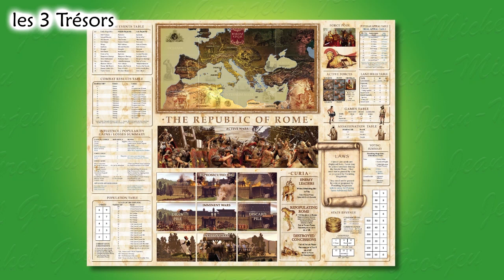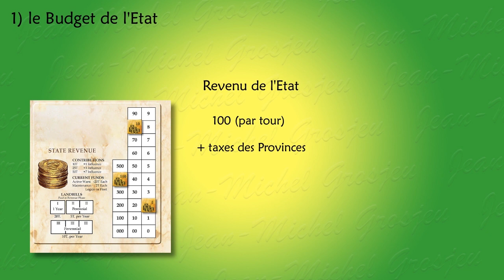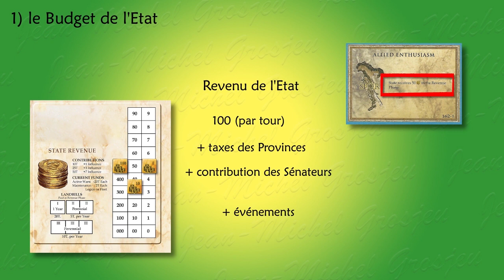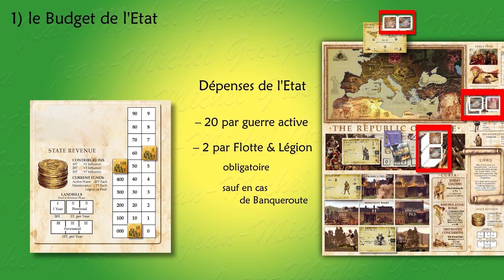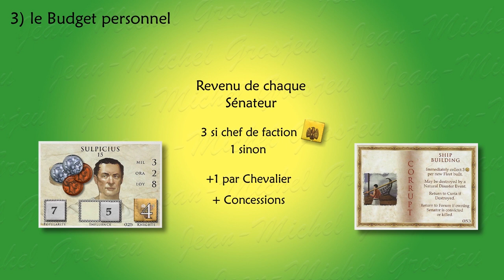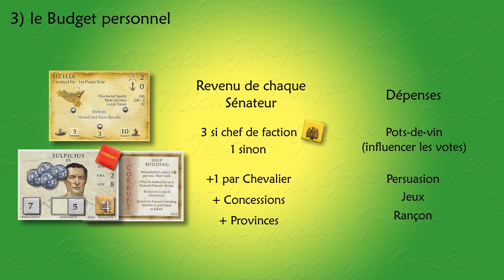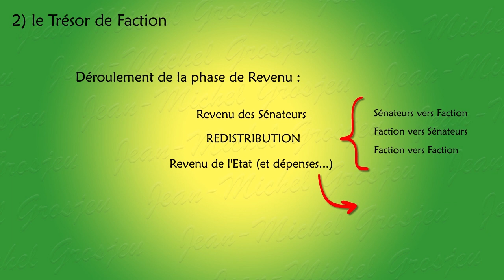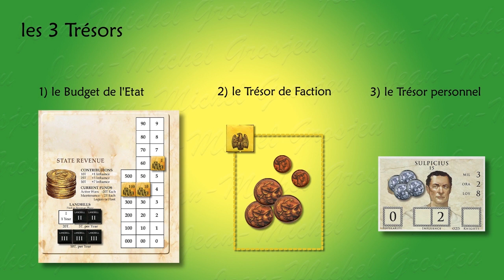Res Publica Romana / Republic of Rome, règles complètes (3/8) : les Finances